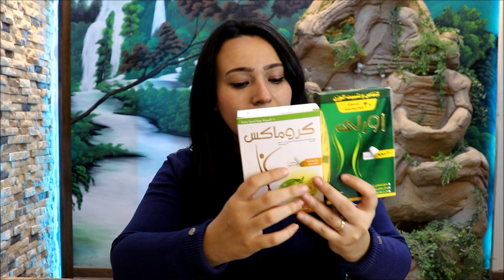افضل ادوية التخسيس في رمضان بالجرعة المناسبة